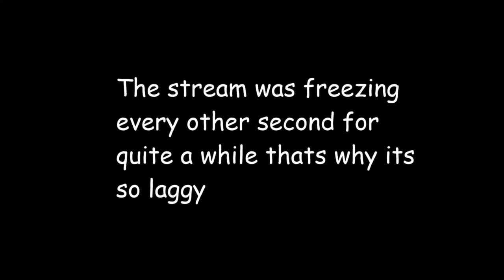I've returned and we're playing TABG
Lag ends at 3:10
Unfortunately when I was streaming half of the stream got corrupted so I lost a lot of content, but hopefully you all like this. This is the first stream I've done in a while, but I will be posting another video of us playing some more TABG.